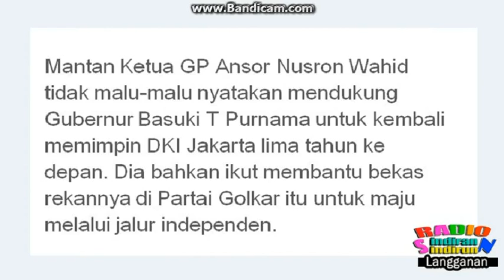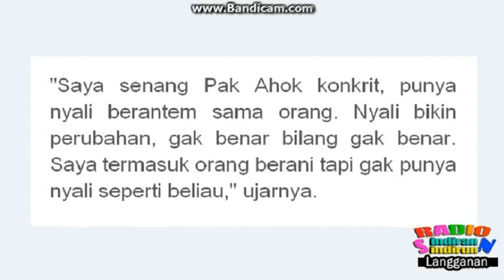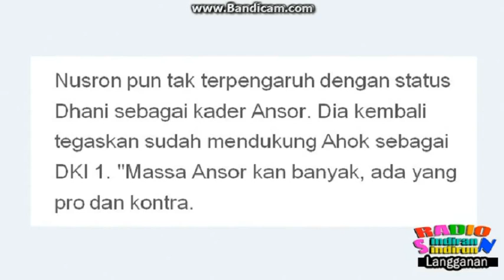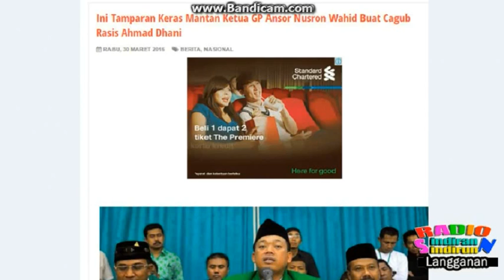Ini Tamparan Keras Nusron Wahid Buat Cagub Rasis Ahmad Dhani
Terima Kasih. BERITA HARI INI